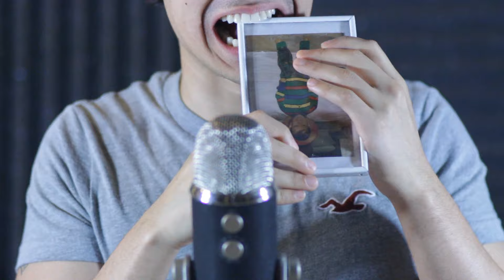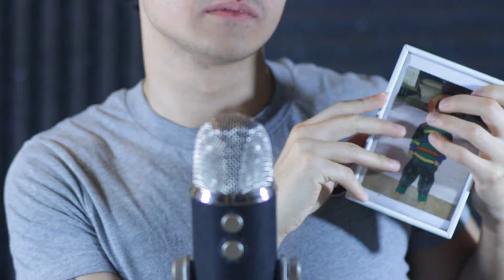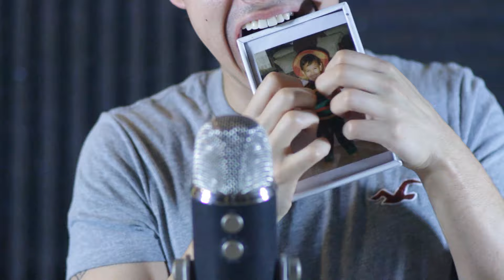Chewing random AF items for 25 minutes (asmr no talking)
I chew the stress away in this video. Watch as I nearly put myself to sleep with self induced tingles.

Guys. I AM SO WEIRD. I AM SO SORRY.